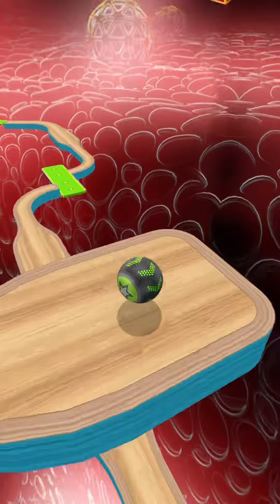Going Balls SpeedRun Gameplay Level 3461